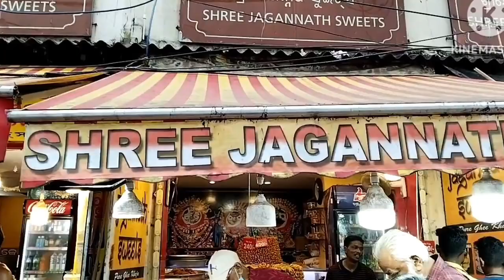Jagannath Puri Dham 2023| Shopping| Vlog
Puri temple.

jhansi's Good Life

Take care.